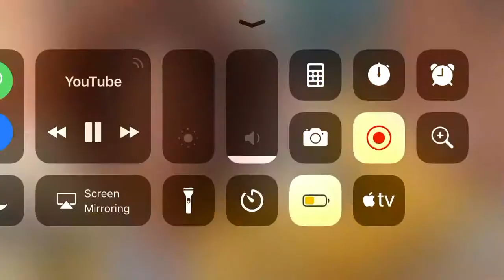XXXTentacion Every one dies in their nightmares